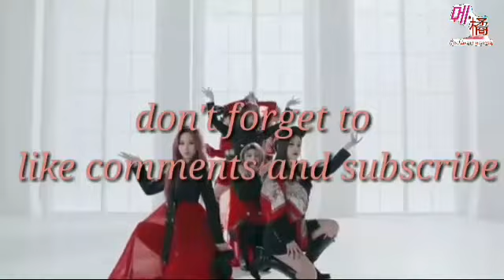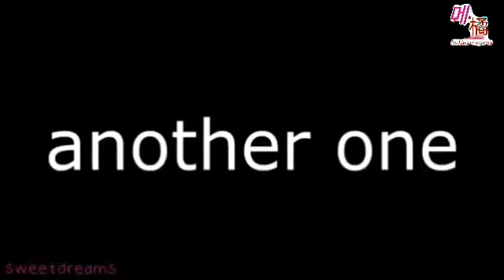(Dreamcatcher) Funny Part 2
Helo welcome back to my chanel
Tachibana hanami